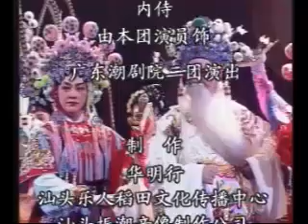潮剧Teochew Opera:刘明珠出征 (歌曲中文字幕) （下）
Reupload to fix audio issue
Subscript for more Teochew Opera Video!